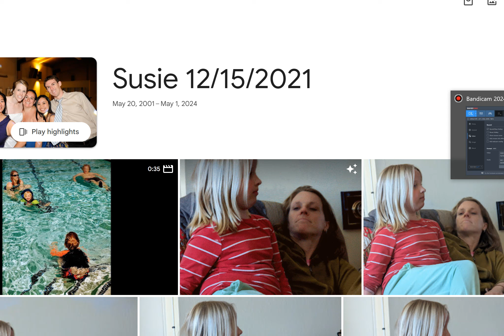Slide show of the past in COSMO Land